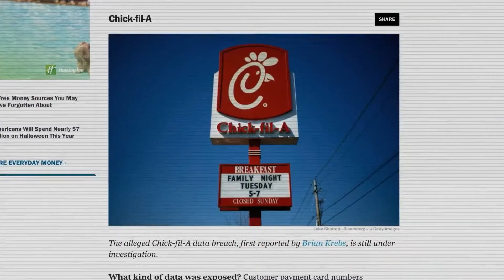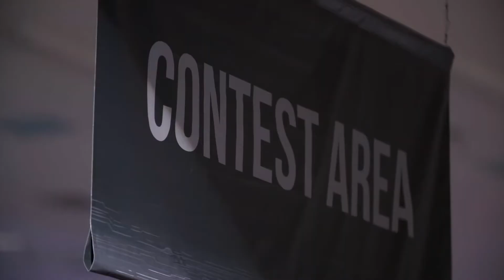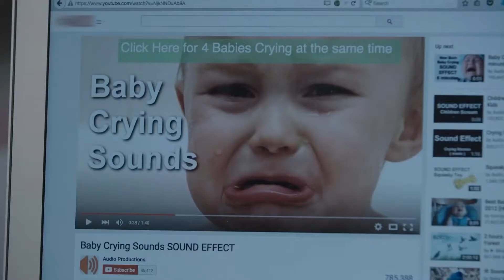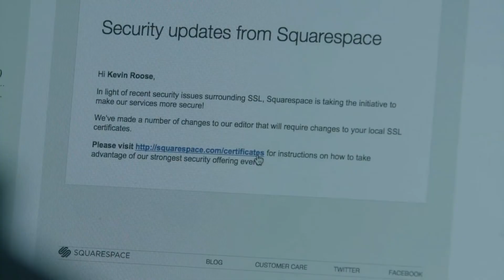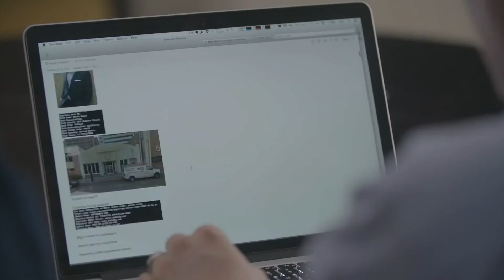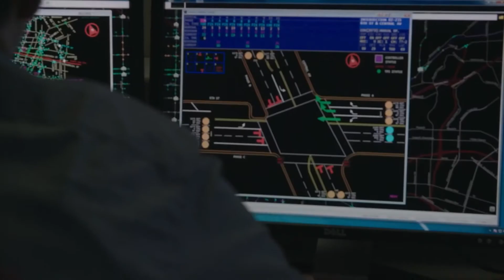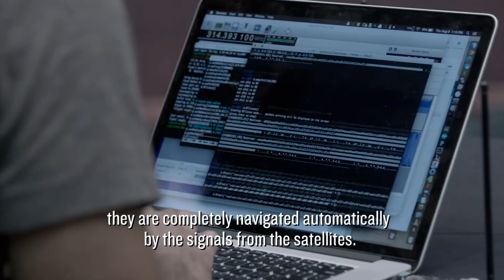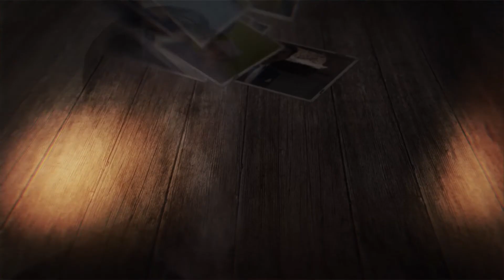"It's Ugly Out There"